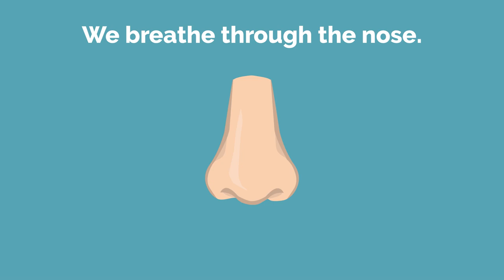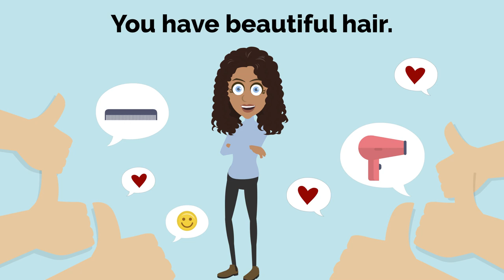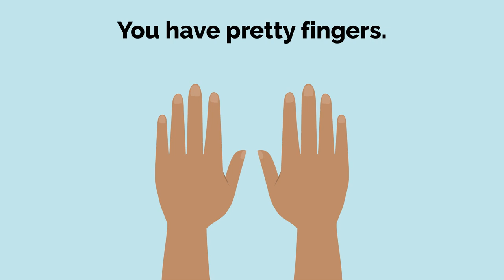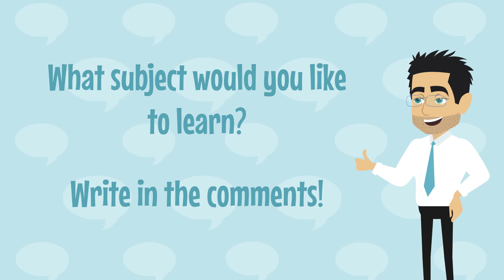Health problems in English / English vocabulary / Lesson 12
In this video we will learn about health problems in English.
Tons of health-related vocabulary and conversations

Health and Illness conversation to learn english speaking english.

Doctor - patient dialogues.

Dialogues with the pharmacist, medical diagnoses, prescriptions, conversations with the doctor.

Learn health related vocabulary in English with our fun videos full of conversations.

Health sentences in english.